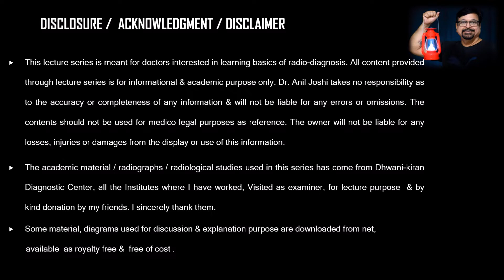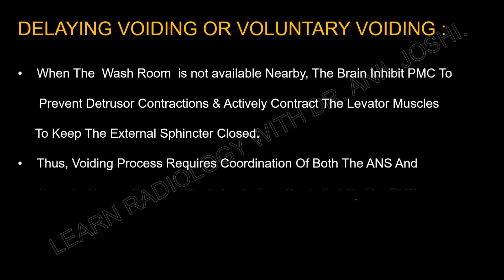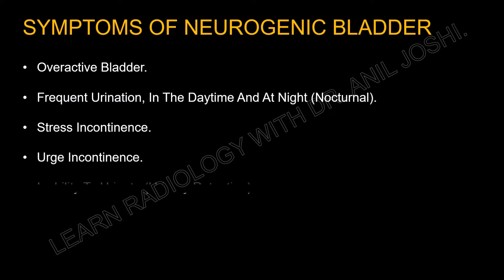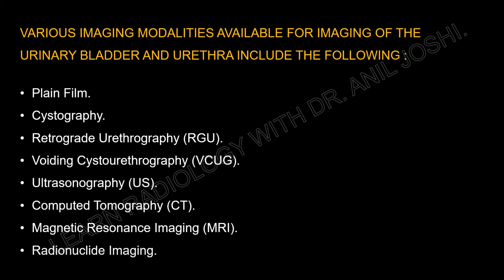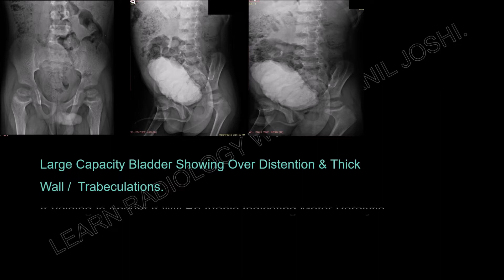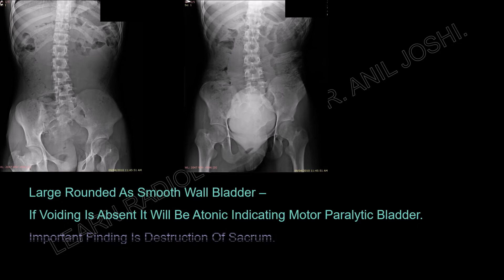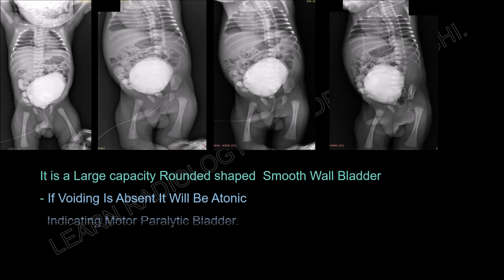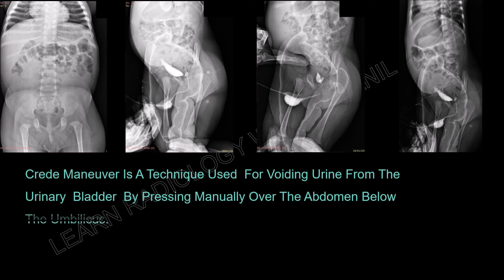NEUROGENIC BLADDER - M.C.U IMAGING PATTERNS - BY DR. ANIL JOSHI.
WHENEVER NEUROGENIC BLADDER IS SUSPECTED CLINICALLY - SONOGRAPHY & M.C.U. ARE INVESTIGATIONS OF CHOICE. EACH MODALITIES HAVE CAPACITY TO DETECT DIFFERENT & ADDITIVE PATHOLOGIES. THIS VIDEO WE HAVE ILLUSTRATED PATTERNS OF NEUROGENIC BLADDER AS SEEN ON MICTURATING CYSTO-URETHROGRAM STUDY. LEARN RADIOLOGY WITH DR. ANIL JOSHI IS A LECTURE SERIES & A  WEB SITE  DEDICATED FOR TEACHING  IMAGING PATTERNS OF  DIFFERENT PATHOLOGIES. , MANY MORE ACADEMIC & RESEARCH WORK IS AVAILABLE  IN IT. - LINKS ARE GIVEN ABOVE.